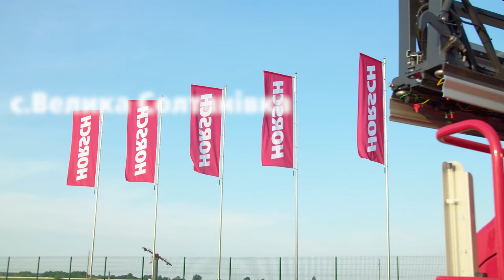Офіційне відкриття представництва HORSCH в Україні.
«Бути ще ближче до клієнта», — така була основна мета будівництва нового комплексу, що охоплює майже 15 га землі та 3300 м2 приміщень. Тут розмістилися демонстраційні поля, центральний офіс, склад запасних частин і маркетингова зала, приміщення для великих конференцій і менші зали, де проводитимуть семінари для дилерів, партнерів і клієнтів у сфері продажу і сервісу.
А ще компанія HORSCH вперше представила новітні технології, які до цього не представляла ніде в світі! Йдеться про автономну роботизовану сівалку HORSCH Robo Autonomous Planter. Ідея концепту полягала в створенні автономного засоба, що замінить традиційний тягач. І HORSCH це вдалося.
«Гостре питання у суспільстві на сьогодні — нестача робочої сили, тому автономізація — це логічний крок після впровадження автоматизації. Як трактор колись замінив коня, так само робот замінить трактор. Зміни в сегменті тягачів неминучі», — переконаний Філіп Хорш, власник корпорації HORSCH.

Offizielle Eröffnung des Standorts HORSCH in der Ukraine
„Näher zu den Kunden sein“ — das war das Hauptziel der Errichtung eines neuen Standorts, das fast 15 ha Fläche und 3300 m2 Räume umfasst. Hier wurden Demofelder, das Zentralbüro, Ersatzteillager und Marketinghalle, Räume für große Konferenzen sowie kleineren Seminarräumen für die Schulungen von Händlern und Partner im Bereich Verkauf und Service angelegt.
Noch dazu – HORSCH hat erstmal in der Welt die neuesten Technologien gezeigt! Es geht um die autonome Sämaschine HORSCH Robo Autonomous Planter. Die Konzeptidee lag in der Entwicklung eines autonomen Geräts, das traditionelle Zugmaschinen ersetzen soll. Und es ist HORSCH gelungen.
„Es besteht ein akuter Bedarf nach Arbeitskraft. Deswegen ist Autonomisierung ein logischer Schritt nach der Automatisierung. Sowie einst der Traktor den Pferd ausgetauscht hat, so wird ein Roboter den Schlepper austauschen. Die Änderungen im Zugmaschinenbereich ist unvermeidbar“,  ist der Geschäftsführer Philipp Horsch überzeugt.